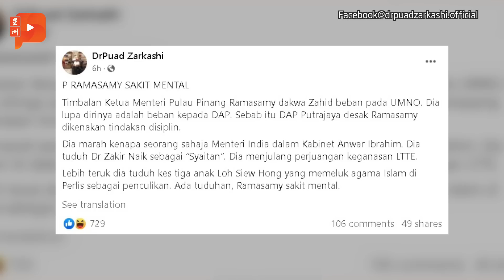百格大事纪 ｜ 哈迪等人被指涉贿选 登州巫统还找到“证人”？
巫统登州主席阿末赛益说，他们已召集了将近20名证人，针对3个登嘉楼国席进行诉讼……

巫统诉伊党3国席贿选 包括哈迪阿旺
登巫统主席：已召集近20证人

巫统不开放竞选2高职争议
拉玛沙米：扎希负面形象或牵连希盟与团结政府
卜艾：拉玛沙米才是火箭包袱

百日KPI 倪可敏要关100非法垃圾土埋场

拉菲兹：国盟靠金钱政治胜选 助长种族主义
沙努西：侮辱选民 国盟州选将掀“绿色海啸”

300间破旧学校 教长：财案优先拨款
网络骗案 副财长：银行与受害者同担责